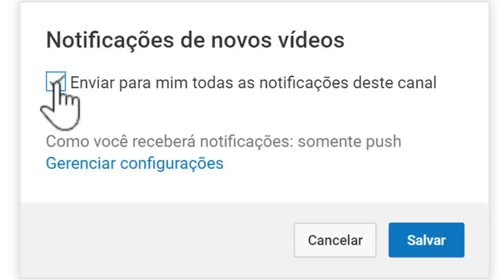NOTICIA TRISTE ! PERDEMOS NOME IMPORTANTE NO BRASIL LUTO..|COMUNICADO URGENTE ! REI DO FUTEBOL PELÉ